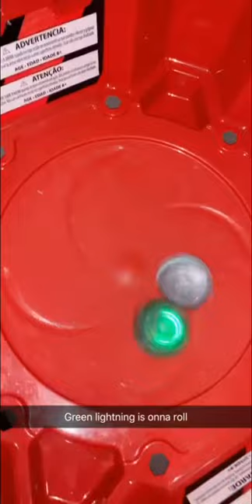BEYBLADE TOURNAMENT (Sneakytre)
Haven’t played with beyblades since 2011
And I got videos deep in my YouTube if you search
This tournament was fye
Hope y’all enjoy it lol
Sorry for the language but I’m grown 🤷🏾‍♂️